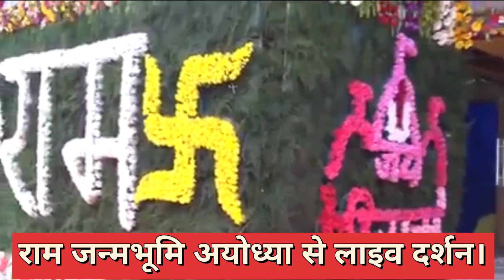Ayodhya Ram mandir Live Darshan।ayodhya